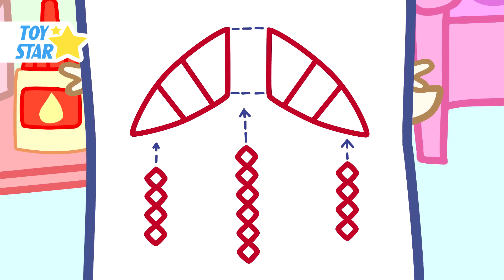Dolly And Friends | Season 1-3 | The Best Episodes for kids | cartoon movie #213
"Dolly and Friends" is a Funny New Cartoon for Children about Dolly.

Dolly is a cute little sheep. She lives with sister. Her sister’s name is Polly. They have Fun, love to sing songs, draw together, play games, learn numbers learn colors, cook food, do sport, to help each other.

By the way, here are their friends: a Panda is the best friend of Dolly; a little dragon is the best friend of Polly. A hedgehog, a mole and a ram also their good friends. The world of our characters is magical and there are magic friend Witch pig and Genie.